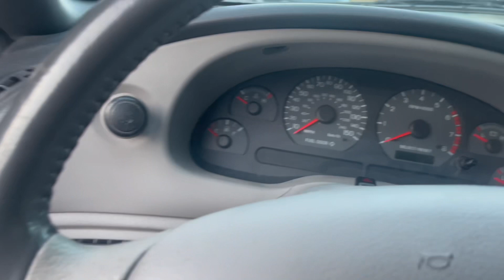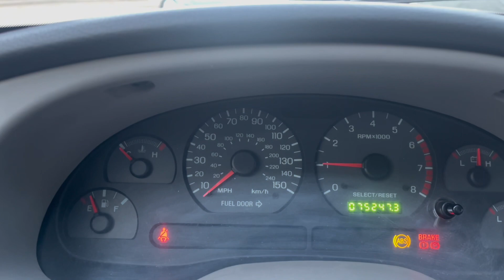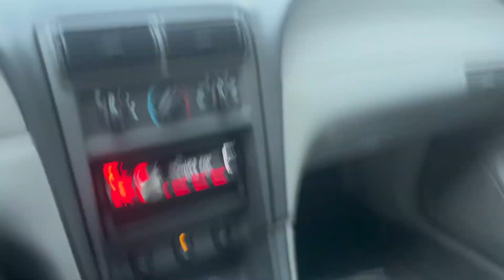Compre mi primer auto deportivo